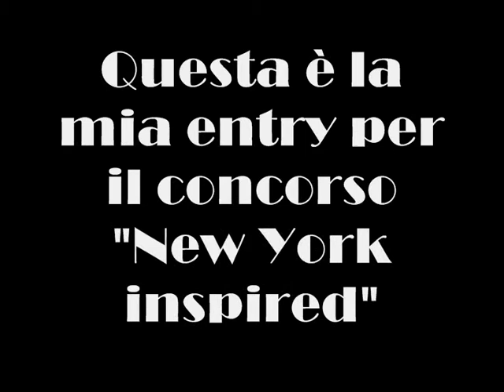NewYork inspired contest by MgMagazine.it ( 1st )